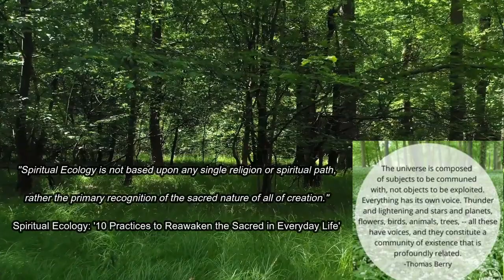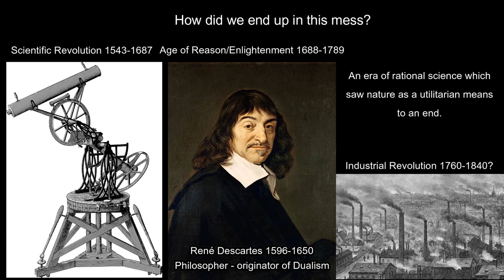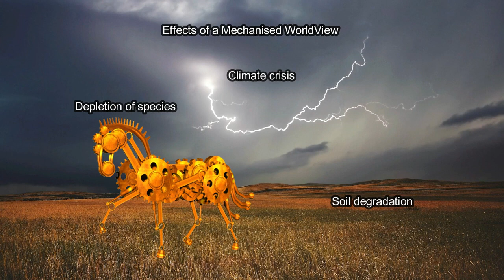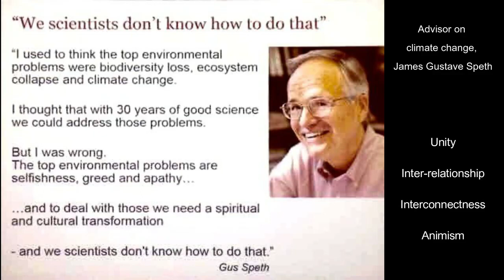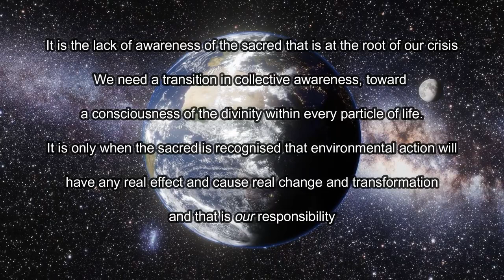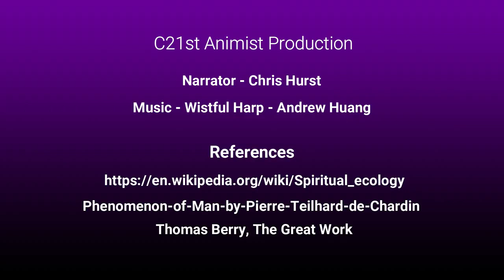Animism A Sacred Ecology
Mother Earth is a living ecosystem and like all ecosystems, every part is interconnected & interdependent. This is a central tenet of both Animism & Spiritual Ecology. Sustainability has to mean the sustainability of the whole system.
"Spiritual Ecology is not based upon any single religion or spiritual path, rather the primary recognition of the sacred nature of all of creation." this is also the core of Animism.